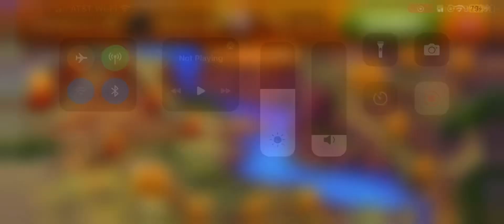Wild West Saga GamePlay #185: Area 3, ~900 bh Pioneers